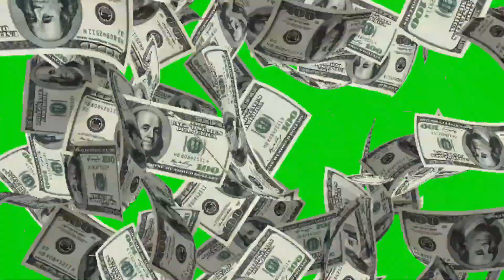Dollar Fallling Green Screen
Hello, wellcome to my channel. Every resources  include Green screen video, Overlay Footage, etc,  is free for  you.
Hope you can find your favorite footage here and enjoy it!